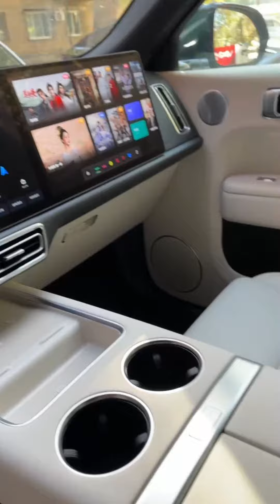byd car eltric review